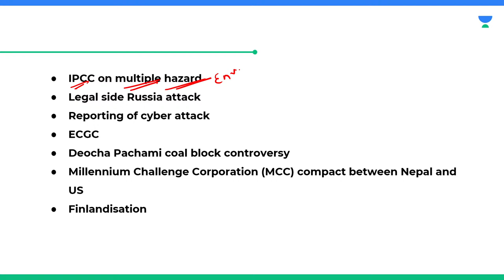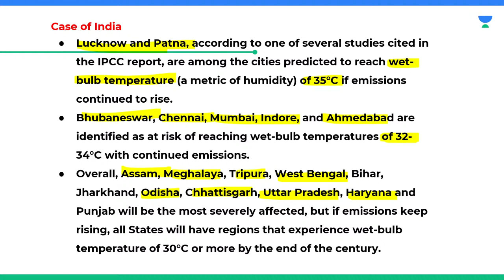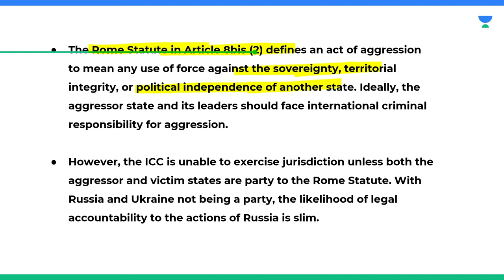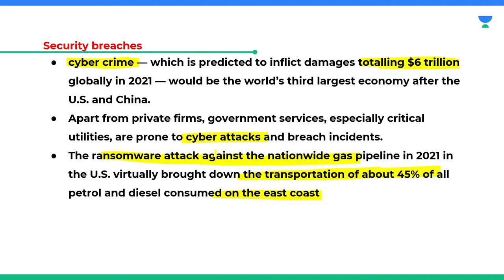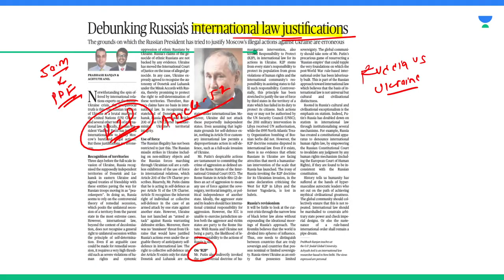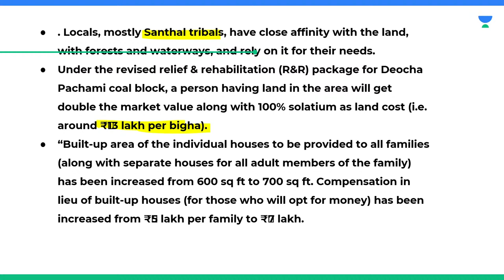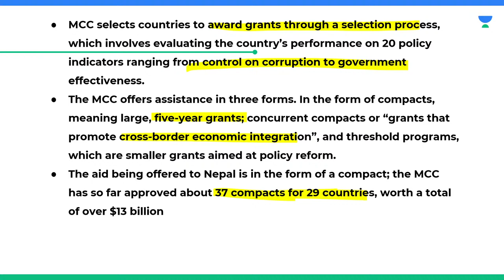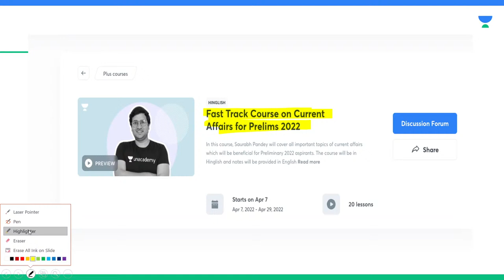The Hindu Newspaper Editorial Analysis | 01st Mar 2022 | Current Affairs | UPSC CSE | Saurabh Pandey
Topics Covered:
IPCC on multiple hazard
Legal side Russia attack
Reporting of cyber attack
ECGC
Deocha Pachami coal block controversy
Millennium Challenge Corporation (MCC) compact between Nepal and US
Finlandisation

01st Mar 2022: The Hindu Newspaper Analysis in Hindi (UPSC/IAS). The Hindu Daily Current Affairs and  Newspaper Analysis covers important articles and editorials in the required depth mainly for UPSC/IAS Exams Preparation and General Studies for all competitive examinations. In this video lecture, Saurabh Pandey brings you the Hindu News Analysis. The aspirants are advised to watch the entire video lecture for better understanding.

Call Saurabh Pandey's team on 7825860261 and take your UPSE CSE Preparations to the next level.

Unacademy Learner App Benefits:
1. Learn from your favourite Educator
2. Dedicated DOUBT sessions
3. One Subscription, Unlimited Access
4. Real time interaction with Educators
5. You can ask doubts in live class
6. Limited students
7. Download the videos & watch offline

Get the UPSC CSE- GS Iconic Advantage:
1. Personal Coach
2. Study Planner & Bi-weekly Reviews
3. Dedicated Doubt Clearing Space
4. Personalized Test Analysis
5. Study Booster Sessions
6. Preparatory Study Material
7. All the Unacademy Subscription Benefits